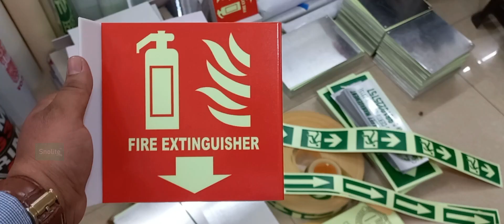TRIANGLE PVC CONE TYPE FIRE EXTINGUISHER SIGN NIGHT GLOW ALUMINIUM FIRE EXTINGUISHER TRIANGLE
Snolite Signs
Vivek Gupta

WE ARE MANUFACTURER OF Reflective PVC fire extinguisher signage triangle type fire extinguisher v shape sign board triangular fire extinguisher signage red triangle - mount fire extinguisher sign triangle PVC cone type fire extinguisher sign night glow aluminium fire extinguisher triangle PVC fire extinguisher triangle signage arrow down glow-in-the-dark standard "v" sign auto glow fire extinguisher symbol for pole signage fire extinguisher wall sign fire extinguisher wall sign, triangle projection -mount projecting fire extinguisher signs fire extinguisher signage wall mounted fire extinguisher triangle sign board projection-mount vertical fire extinguisher signage fire extinguisher wall-projecting V-sign 2-way fire extinguisher sign fire extinguisher photoluminescent double sided wall signs fire extinguisher tent sign fire extinguisher signs board fire extinguisher signage 2-sided projecting fire extinguisher sign fire extinguisher (arrow down) wall mounted rectangular waterproof printed fire extinguisher sign fire extinguisher sign 2-sided projecting wall sign - fire extinguisher fire extinguisher sign mounted to the side of a building wall acrylic double side fire extinguisher sign wall mounted acrylic fire extinguisher sign for office/hospital "v" shape fire extinguisher sign acrylic board fire extinguisher signs buy fire extinguisher acrylic sign 3d fire extinguisher sign rectangular acrylic sheet fire extinguisher signs acrylic 3d projecting safety sign flag acrylic fire extinguisher sign for office/hospital/shaping mall Fire Extinguisher Auto Glow Sign Triangular sign Board, Fire Extinguisher phot luminescent Photoluminescence signage Auto Glow Sign Triangle shape acrylic signage, Triangle Reflective Fire Extinguisher Signage, Acrylic Bent to triangle shape. 2 sided night glow Photoluminescence Suitable for indoor use. Installation via adhesive or via drilling. Reflective PVC Fire Extinguisher Signage Triangle Type 3D Fire Extinguisher Sign, 3 Pack - Plastic Pre-Drilled Safety Wall Panel for Indoor & Outdoor Use - Projection Angle Warning Legend for Restaurant, Business, Home Security & Prevention Fire Extinguisher Signs Broad Range. Choose from over thousands of fire extinguisher safety signs and labels. Durable Signs. Our aluminum and plastic signs outlast weather and daily wear and tear. Affordable Labels. Adhesive Vinyl Labels are affordable and guarantee great durability. Bright Photoluminescence. Photoluminescent film makes the signs readable in dark! Rectangular Red and White Fire Extinguisher Sign Fire Extinguisher Projecting '3D' Sign CO2 Fire Extinguisher Signs CO2 Fire Extinguisher For Use On Signs Highly-photo luminescent fire safety signs Night glow Foam Fire Extinguisher Guidance Signs Foam Fire Extinguisher Signs Know Your Fire Extinguisher Color Code Signs Water Extinguisher Instruction Sign Fire Extinguisher Must Be Kept Clear Signs Fire Extinguisher Projecting '3D' Sign Angular fire safety signs point out emergency equipment Fire Extinguisher Sign - 3 Way View, Down Arrow Signs, Safety Signs & Business Signs Fire Safety Signs, Emergency Exit Signs & Fire Exit Signs FireExtinguisherSigns & Fire Equipment Signs Fire Extinguisher Sign Signs, Safety Signs & Business Signs Compliant work safety signs and business signs no smoking signs, exit signs, and security signs Highly visible fire safety signs and emergency exit signs in low visibility conditions Fire Extinguisher Signs & Fire Equipment Signs Locate emergency fire safety equipment quickly Fire Wall Rating Signs Illuminated Exit Signs & Glow Signs Fire & Exit Regulatory Signs Fire safety signs are essential in any building Stairwell Signs & Stair Signage Ideal for identifying stairways, floor numbers, and emergency exit routes VISIBLE FROM BOTH DIRECTIONS with digital print and matt/gloss lamination, hospital signage, hospital sign, hospital signboard, hotel signage, hotel sign, hotel signboard, school signages, school signboard, school sign, fire exit signage, fire exit signboard, fire emergency plan, fire exit plan, fire evacuation plan, assembly area signage, floor signage, floor signboards, name plate, dr. name plate, instruction in case of fire, electrical shock and it treatment, danger signage signboard, electrical switch room signage, no smoking signage, no smoking signboard, disaster management signboard, mcp signage, in case of fire break glass signage, electrical signage